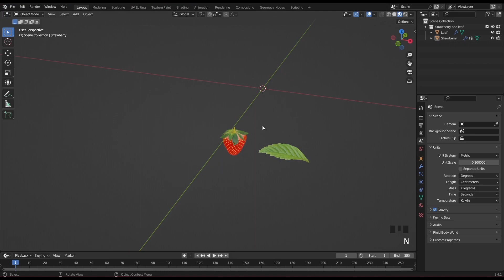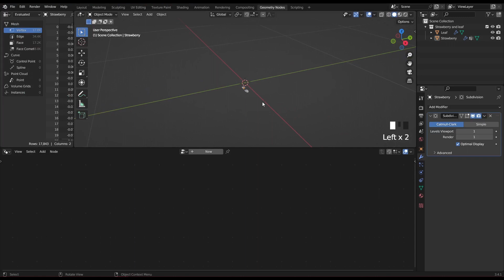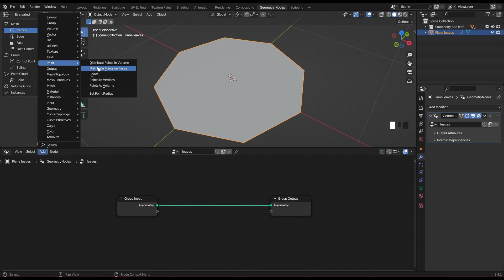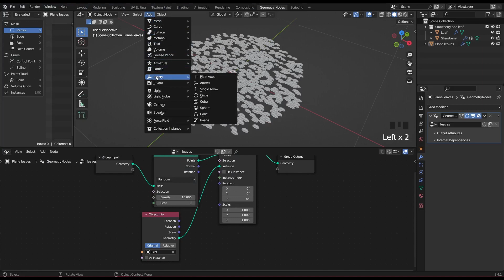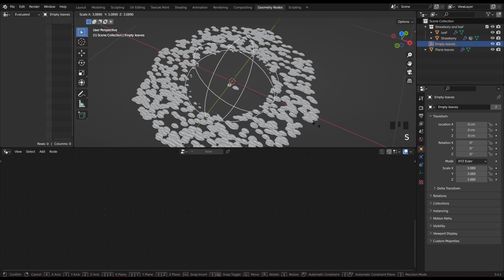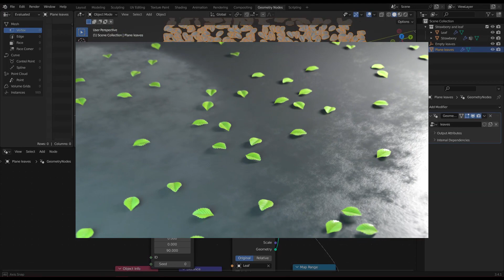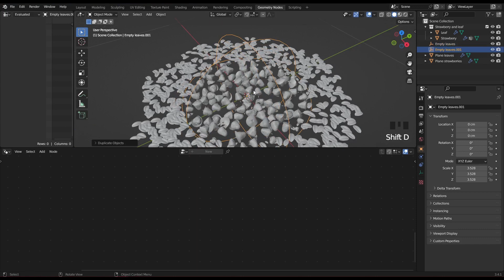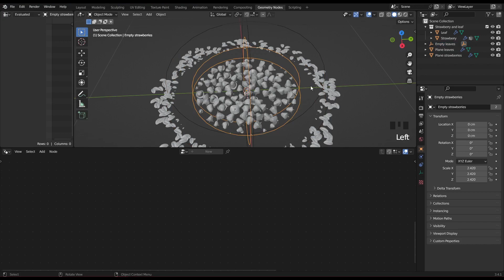Make Objects Disappear with an Empty Object Blender 3D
In this Blender 3D tutorial, you'll discover how to make objects disappear with an empty object. By using geometry nodes, you'll be able to control the visibility of your objects based on the empty object's scale and position. Whether you're a beginner or an advanced Blender user, this tutorial will help you create dynamic animations with ease.